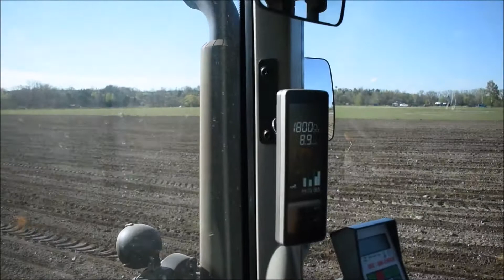Setí kukuřice /sowing corn 2021/john Deree 6195M/7810/kverland Reprogen a.s.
zdravím vítám vás u nového videa ze setí kukuřice kde si i představil novej traktor unás v podniku  John Deere 6195M
Doufám že se video bude líbit po delší pauze  s pozdravem agrodejvid 16

hello welcome una video from su su su su sedation corn where I imagined a new tractor  in john deere 6195M
I hope the video will revel after a delshi break with regards agrodejvid 16